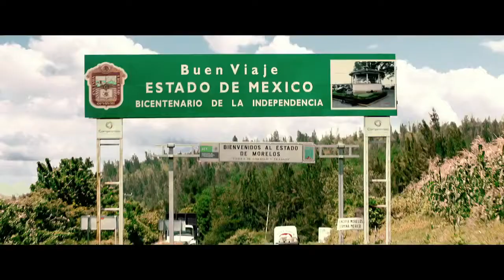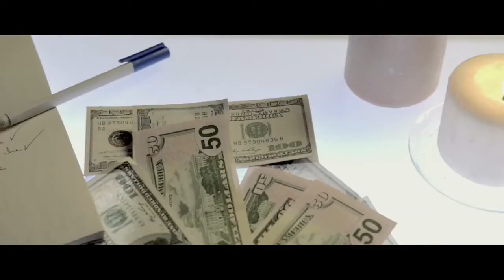Videoclip Aquí Sigo, Julieta Venegas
"Aquí sigo" forma parte de la BSO de "Una noche en el viejo México" (A Night in Old Mexico), dirigida por Emilio Aragón, quien también es coautor de la canción junto a Julieta Venegas.